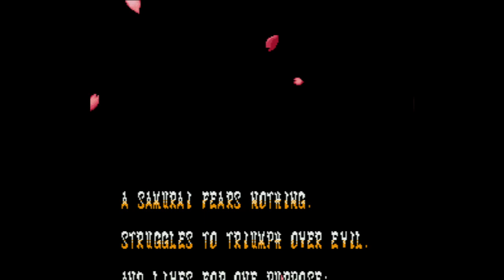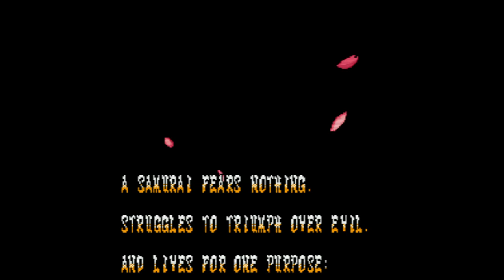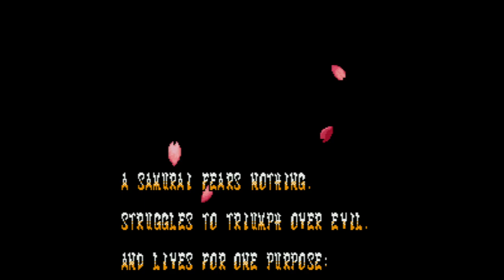Samurai Shodown - Super Nintendo Entertainment System - Intro & Title Screen